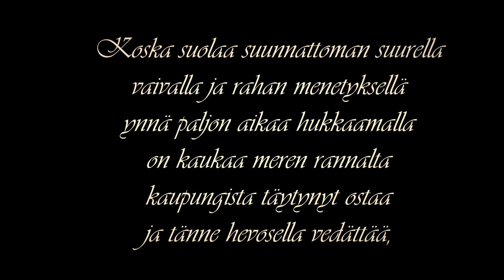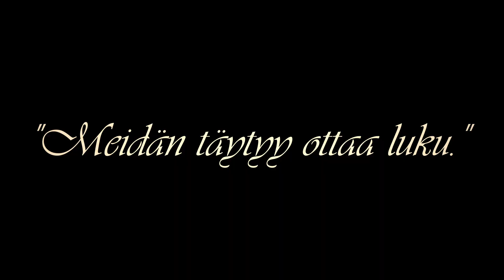Hauhon kirjaston lasten lauantai: Talvinen hölmöläissatu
Hauhon kirjaston lasten lauantaissa tutustutaan hölmöläistarinoihin videosatuhetkessä. Hölmölässä kaikki tehdään vähän "sinnepäin" ja erikoisesti, tarinassa esimerkiksi kylvetään suolapeltoa ja kannetaan ämpäreillä valoa pimeään käytävään. Hyppää siis mukaan hölmöläisakkojen vauhdikkaaseen kelkkaan!